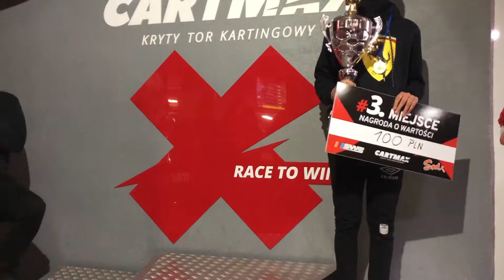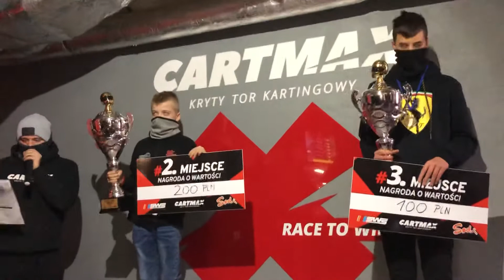Oskar Wiejas-Ziętek 13.12.20 Lublin CARTMAX Dekoracja najlepszych kierowców sezonu 2020 Kat. Junior